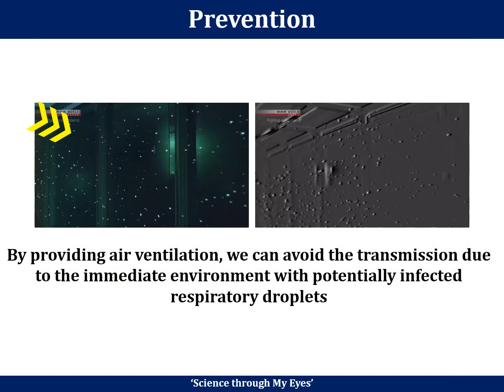INSA-SERB | COVID-19 | Modes of Transmission: droplets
According to the World Health Organization, coronavirus is primarily transmitted between people through droplets (respiratory droplets, droplet nuclei or aerosols). Such droplets arise when an infected person coughs, sneezes, talks or sings.
After the relaxation of the lockdown, public places are opening. Such places are schools, colleges, institutions, malls, Religious places, and so on. These places have public washrooms and toilets. People used to spit in the washbasin that may generate potentially infected microdroplets. Such droplets may lead to the spread of coronavirus.

References:
1. Patel, Neel V. “Loud talking could leave coronavirus in the air for up to 14 minutes.” MIT technology review, 13 May 2020,
2. “COVID-19: Fighting a Pandemic.” NHK WORLD-JAPAN, NHK, Japan Broadcasting Corporation, 26 March 2020,
3. Stadnytskyi, V., et al., Proc. Natl. Acad. Sci.

Concept and Created by Gaurav Vishwakarma
Actor: Tripti Ahuja, Md. Boddiuzzman, Srikrishnarka
Voice: Deeksha